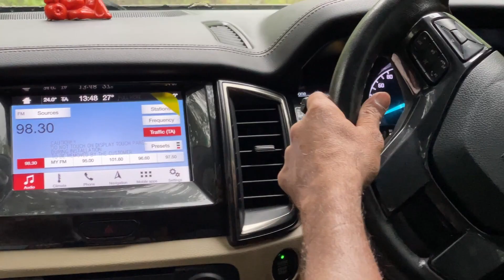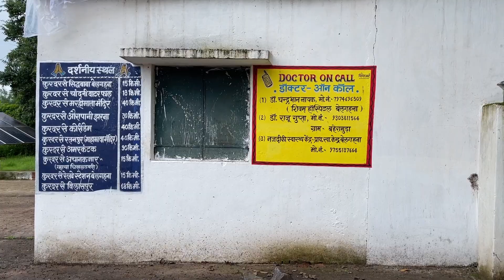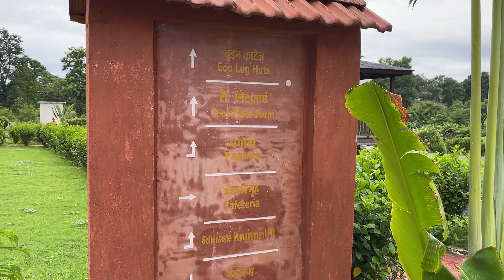Welcome to Johar kurdar eco resort (Chhattisgarh)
-  M/B ASUS ROG STRIX ZA90E GAMING
-  RAM DDR4 64 GB 3600MHz
-  CPU COOLER MSI MAG CORELIQUID 360
-  SMPS CORSAIR RM1000X
-  ASUS TUF RTX 3080 10G GAMING
-  CABINET ASUS GT501
-  MONITOR ASUS 27" VG27AQ

- KURDAR -JOHAR ECO RESORT
KURDAR, BILASPUR
- INDIA
Part of the Tribal Tourism Circuit destination, Kurdar Johar Eco Resort welcomes the tired city dweller to experience the splendour of nature, surrounded by dense lush forests on Kurdar Hill. The resort offers traditional Baiga tribal hospitality along with all modern facilities. The spacious grounds have pagodas and 3 wooden cottages constructed entirely out of wood on columns, offering 6 rooms for guest accommodation. The resort also arranges safaris to Achanakmar Wildlife Sanctuary and all nearby attractions. Delicious homely cuisine is served in the dining room and can be customised upon request. This is the perfect place to enjoy picturesque views in the lap of nature.